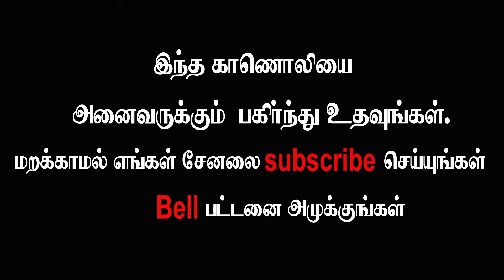இருதய துடிப்பு தீடிரென்று அதிகரிப்பது ஏன்...? Why does the heart rate increase suddenly ...?